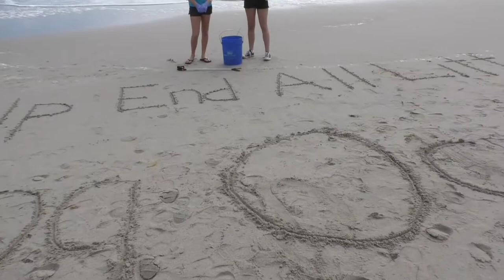Izabella and Joey from Saving Ocean Life bond over saving the planet.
Izabella and Joey's organization, Saving Ocean Life come together to complete their mission of saving the planet.